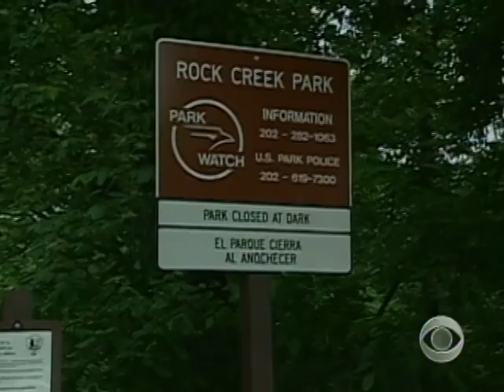Chandra Levy Case Developments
Intern Chandra Levy disappeared 8 years ago, sparking a controversy over her relationship with former U.S. Congressman Gary Condit.  Now, as Thalia Assuras reports, there may be a break in the case.